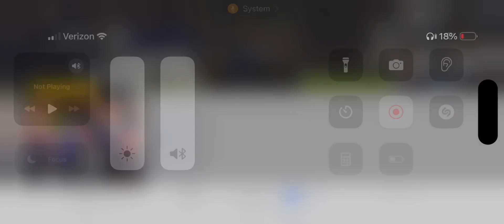CONGRATULATIONS LOS ANGELES DODGERS 2024 WORLD SERIES CHAMPIONS